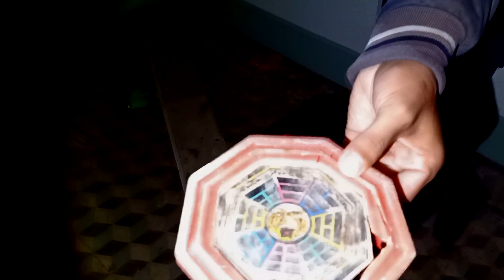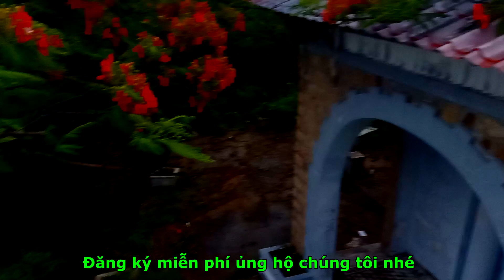Bí Mật Về Ngôi Biệt Thự Được Hé Lộ Và Sự Thật Rợn Người Từ Bà Lão Sống Gần Đó.Phim Ngắn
Bí Mật Về Ngôi Biệt Thự Được Hé Lộ Và Sự Thật Rợn Người Từ Bà Lão Sống Gần Đó